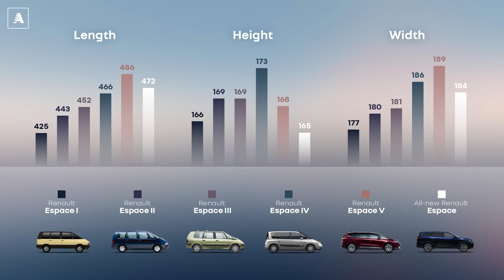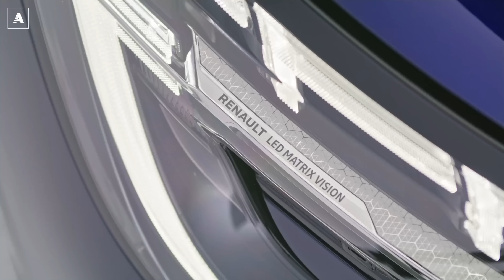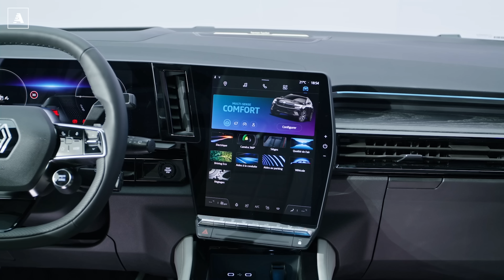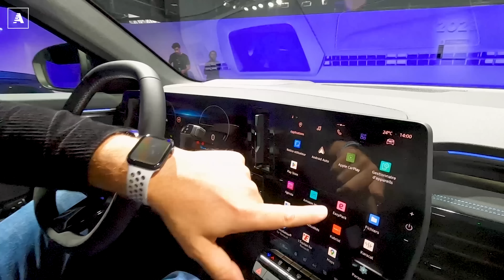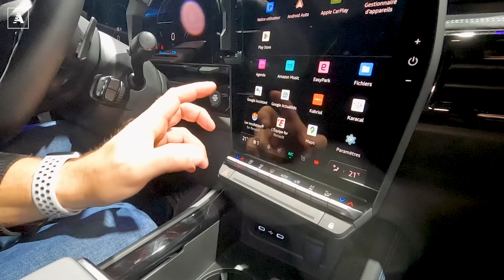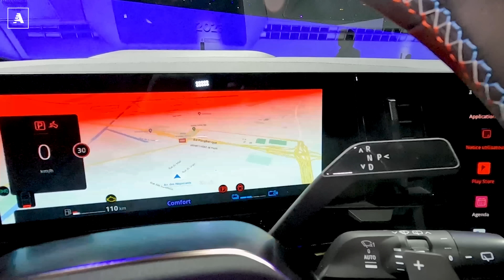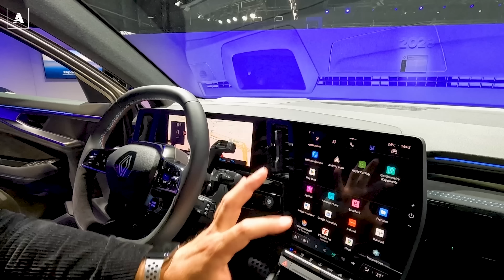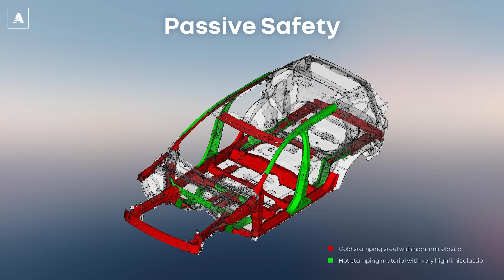Renault ESPACE 2023 | Ora è un SUV a 7 posti. IBRIDA da (circa) 45000 euro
E' nato come una scommessa ed oggi, a quarant'anni di distanza, il monovolume a sette posti più desiderato d'Europa si è trasformato in qualcosa di diverso, sicuramente più adeguato alle esigenze di un mercato che guarda di buon occhio alle SUV piuttosto che alle monovolume. Di quella idea di Matra sviluppata da Renault a partire dal 1984, dunque, non è rimasto molto...anche se la voglia di offrire sette posti in un contenitore tecnologico ed al passo coi tempi è sempre la stessa.

Basata sulla piattaforma modulare CMF-CD dell’Alleanza Renault Nissan, la nuova Espace 2023 è lunga 4,72 metri - 14 cm in meno rispetto alla generazione precedente - con una lunghezza abitabile aumentata a 2,48 metri. Quest’accorgimento va a vantaggio soprattutto dei passeggeri della seconda fila, dove lo spazio per le ginocchia arriva fino a 321 mm, ma non solo; anche ai passeggeri della terza fila (7 posti disponibile gratuitamente al momento dell’ordine) è stata riservata grande attenzione. Dispongono, infatti, di due sedili con uno spazio per le ginocchia di 128 mm e della massima accessibilità grazie alla funzione Easy Access, che permette di far scorrere la seconda fila su 260 mm e di incrementare l’inclinazione dello schienale. Ogni occupante può contare su una cintura dotata di pretensionatore, plafoniera con interruttore a sfioro, presa di ricarica USB-C e, in funzione delle versioni, impianto hi-fi Harman Kardon. Il tetto panoramico, in opzione, consente ai passeggeri di godere di un abitacolo più luminoso che mai. Privo di traverse, lascia penetrare la luce su oltre un metro quadrato (1,33 metri di lunghezza per 0,84 metri di larghezza).

Il comfort termico e visivo di tutti i passeggeri è garantito in ogni circostanza, senza aver bisogno di tendine oscuranti. Il comfort dei sedili di Espace è sempre stato ai massimi livelli. Questa nuova generazione si spinge persino oltre proponendo, di serie, (oltre al poggiamano scorrevole sulla consolle centrale) nell’allestimento Iconic, cuscini ergonomici realizzati nello stesso materiale delle sellerie che possono essere applicati ai poggiatesta posterioridella seconda fila. Morbidi e confortevoli, invitano a riposarsi e rilassarsi.

Espace si è dotato per la prima volta, nella seconda fila, di una panchetta scorrevole a piacere su 220 mm, suddivisa in due parti indipendenti 60/40. Ciò significa che, alla massima estensione, i passeggeri possono contare sulla migliore profondità disponibile sul mercato per le ginocchia (fino a
321 mm) o su un portabagagli che, nella versione a 5 posti, raggiunge una capacità di 777 litri (norma VDA).

Grazie alla piattaforma CMF-CD condivisa con Nuovo Renault Austral, Nuovo Espace è ribassato di 32 mm e più leggero di 215 kg rispetto al modello precedente. Circa la metà della riduzione di peso è dovuta alle dimensioni più contenute, nonostante l’abitabilità sia stata preservata. Il resto è essenzialmente dovuto alla motorizzazione E-Tech Full Hybrid, più leggera rispetto ai diesel della precedente generazione, agli assali e ai sedili meno pesanti. Quest’impresa tecnica è associata all’ottimizzazione dell’aerodinamica ottenuta grazie al design dei nuovi retrovisori, alla linea del tetto spiovente che si conclude con un alettone e alla presenza di prese d’aria nel paraurti posteriore che migliorano la resistenza.
Con tutte queste caratteristiche, Nuovo Espace, dotato di motore E-Tech Full Hybrid da 200 cv (si vedano i dettagli a pag. 10), consuma 4,6 l/ 100 km in ciclo misto secondo la norma WLTP. Un risparmio che gli offre un’autonomia fino a 1.100 km.

La versione più leggera di Nuovo Espace, efficiente nei consumi, emette solo 104 grammi di CO2 al chilometro, ossia il 35% in meno rispetto al modello precedente. Un enorme progresso al servizio di una mobilità più sostenibile. Nuovo Espace raggiunge così i massimi livelli del segmento in termini di autonomia ed emissioni di CO2. Queste ottime prestazioni sono premiate, in Francia, dall’assenza di sanzioni ecologiche.

Nuovo Espace è alimentato dal motore di nuova generazione Renault E-Tech Full Hybrid.  È composta da un motore termico turbo 3 cilindri benzina da 1,2 litri e 130 cv (96 kW) con coppia di 205 Nm e da due motori elettrici (200 CV complessivi):
- il motore elettrico principale da 50 kW, ossia 70 cv con coppia di 205 Nm, alimentato da una batteria agli ioni di litio da 2 kWh/400V, che viene utilizzato per la guida elettrica.
- il motore elettrico secondario, anche noto come starter ad alta tensione (High-voltage Starter
Generator - HSG), da 25 cv con coppia di 50 Nm, che viene utilizzato per l’avviamento del motore termico e per il cambio marce.

Nuova Renault Espace 2023:
0:00 Introduzione
0:22 Dimensioni esterne
0:29 Dimensioni interne
1:12 Approfondimento design
4:31 Bagagliaio nuova Espace 2023
6:24 Qualità interna
7:30 La tecnologia di Espace 2023
12:28 La precedenti generazioni di Espace
13:34 La meccanica di Renault Espace
16:15 Considerazioni finali